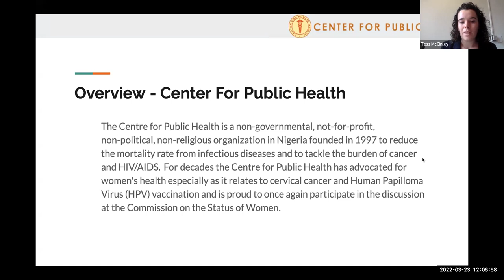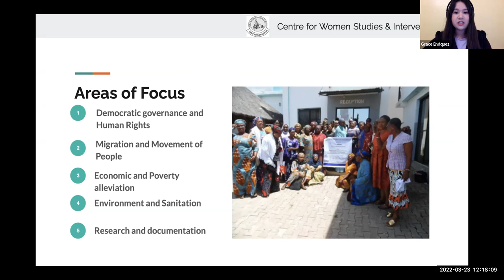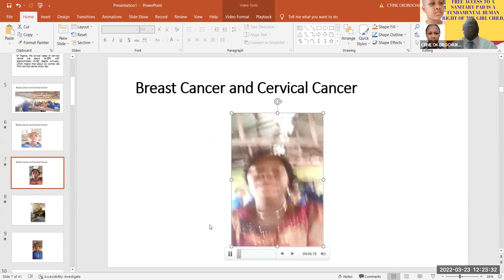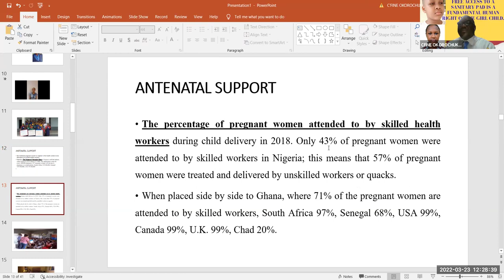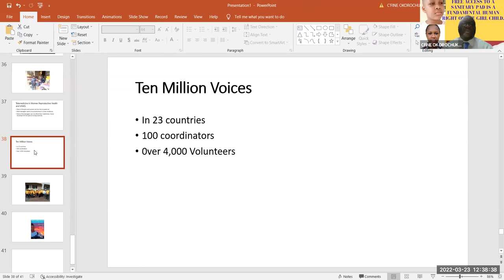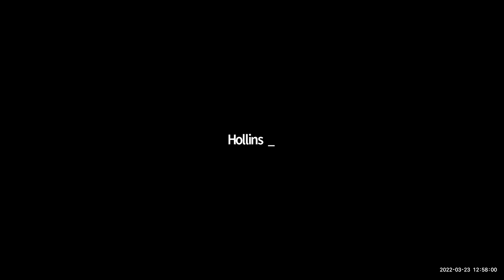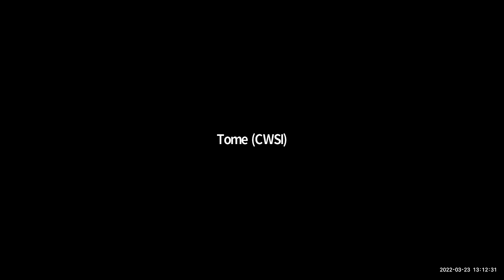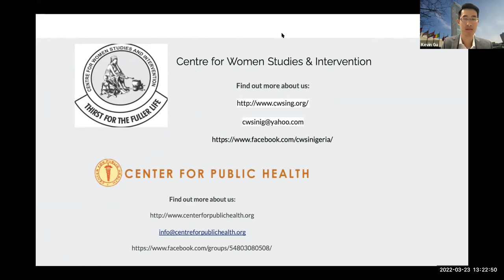CENTRE FOR PUBLIC HEALTH CSW 66 Parallel Event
A CONVERSATION BETWEEN TWO NGOS ON WOMEN'S HEALTH IN NIGERIA. presented by CENTRE FOR PUBLIC HEALTH at Nigeria and CENTRE FOR WOMEN STUDIES and INTERVENTION, MARCH 23RD, 2022